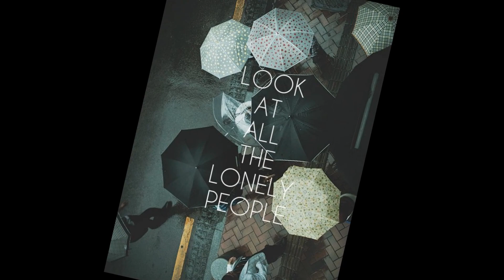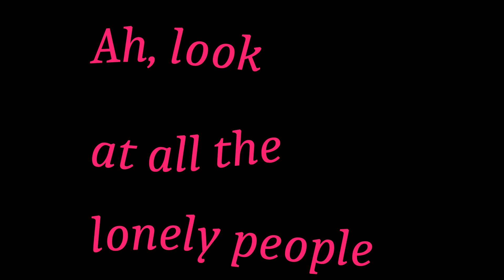Eleanor Rigby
Eleanor Rigby vocals sung by Anne Rice.  Backing music and recording by Joe Wall.